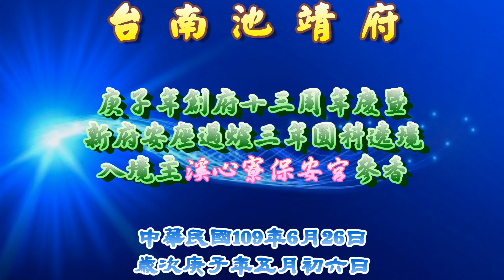20200626 台南池靖府庚子年創府十三周年慶暨新府安座謁祖過爐三年圓科遶境 入境主溪心寮保安宮參拜 全紀錄